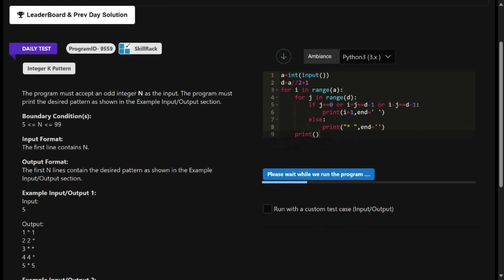SKILLRACK | DAILY TEST || 21/10/2023 || INTEGER K PATTERN || PROGRAM ID 9559 | PYTHON || dc dt #❤️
SKILLRACK | DAILY TEST || 21/10/2023 || INTEGER K PATTERN || PROGRAM ID 9559 | PYTHON | PYTHON PROGRAMMING
skillrack dc
skillrack
skill rack
skillrack dc
dc